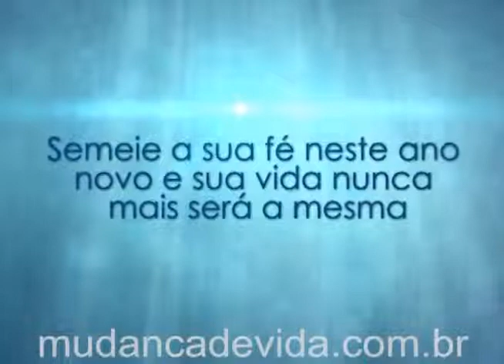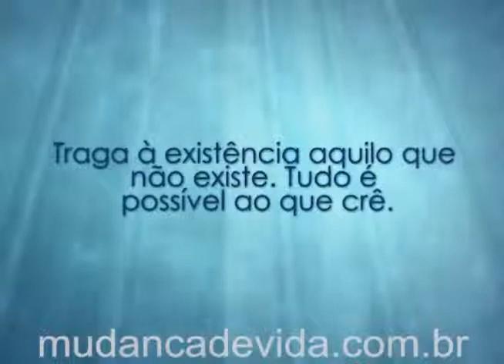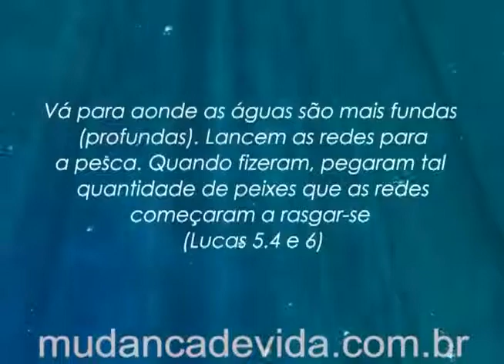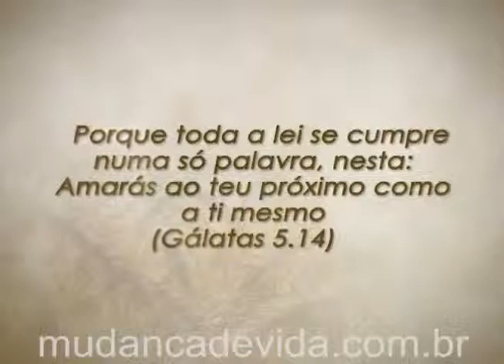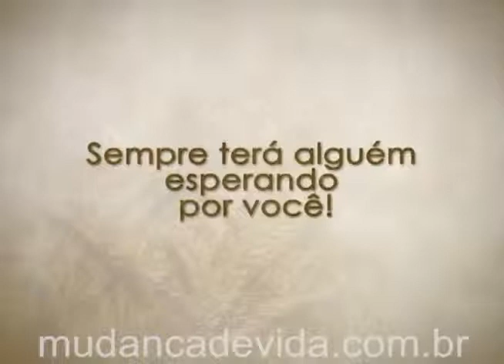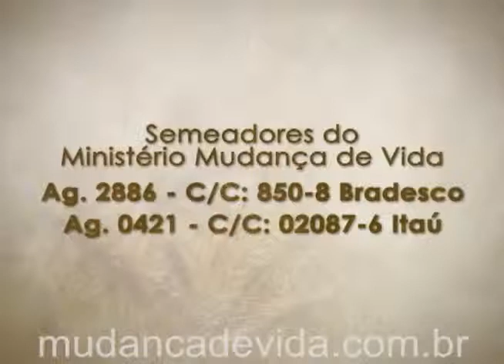Programa Mudança de Vida Hoje - Faça com excelência.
Bispa Cleo fala sobre:   Faça com excelência.
02/01/13